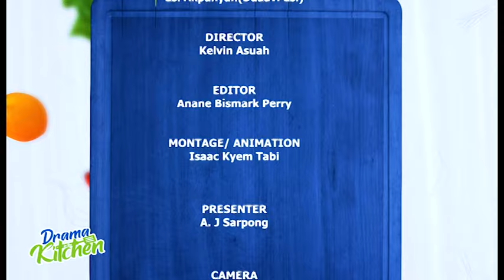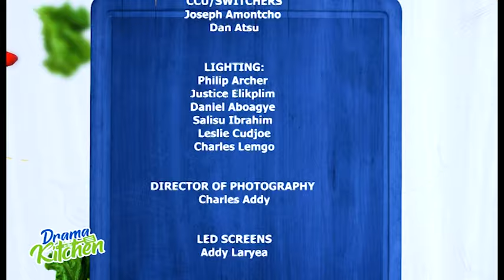Drama in the Kitchen Episode 4: Brace Yourself for Shocking Revelations! 🔥👩‍🍳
Tune in for another thrilling episode of Drama in the Kitchen, where simmering tensions and surprising twists take center stage. Our chefs navigate through culinary chaos, revealing unexpected secrets and creating a feast for the senses.